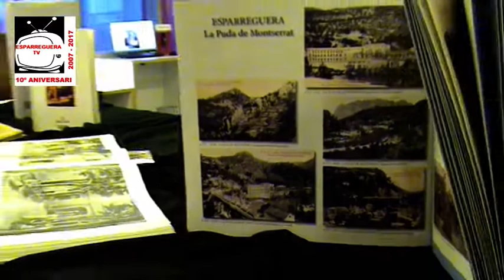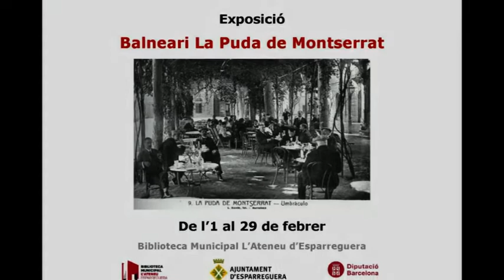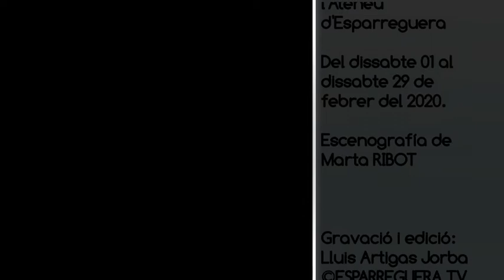ESPARREGUERA TV El balneari de la Puda de Montserrat motiu d'exposició a la Biblioteca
Exposició a la biblioteca d'Esparreguera
Exposició "El balneari de la Puda de Montserrat" a Esparreguera.

Vestíbul de la Biblioteca Municipal l'Ateneu d'Esparreguera.
Del dissabte 01 al dissabte 29 de febrer de 2020.